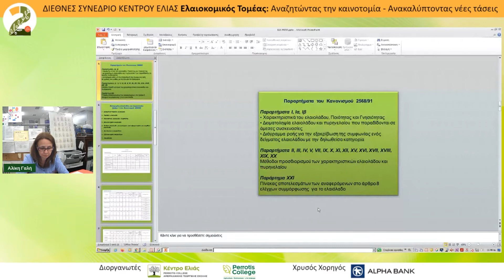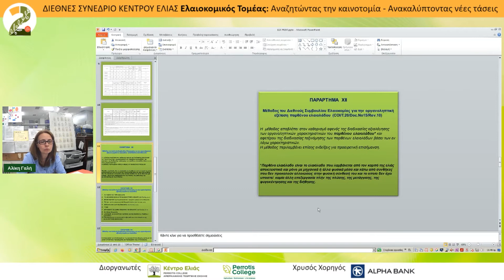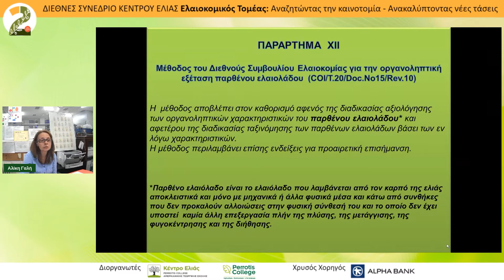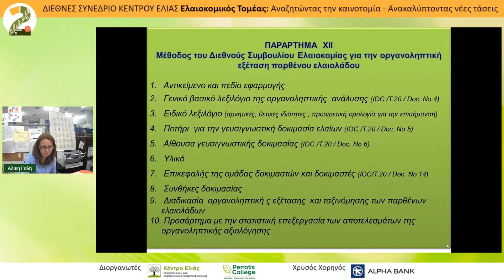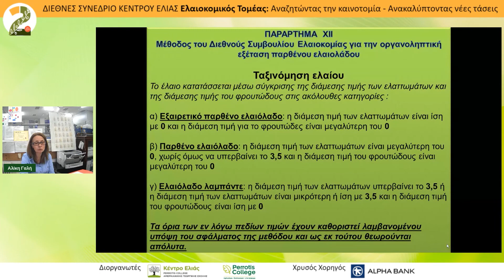Α. Γαλή | Κανονισμός (ΕΟΚ) 2568/91 - Οργανοληπτική αξιολόγηση Παρθένου ελαιολάδου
3/6
11:30-12:30 Ενότητα Β - Οργανοληπτική Αξιολόγηση Ελιάς και Ελαιόλαδου Νομοθεσία και Τάσεις Αγοράς
Πρόεδροι: Μ. Σαμολαδά
11:30-11:35 Οργανοληπτική αξιολόγηση επιτραπέζιας ελιάς
Κ. Τερτιβανίδης
11:35-11:40 Κανονισμός (ΕΟΚ) 2568/91  -  Οργανοληπτική αξιολόγηση Παρθένου ελαιολάδου
Α. Γαλή
11:40-11:45 Terra Creta και ομάδες παραγωγών – Καινοτομία από το χωράφι έως το ράφι
Φ. Σουσαλής
11:45-11:50 Οργανοληπτική αξιολόγηση επιτραπέζιας ελιάς και ελαιολάδου
Κ. Ζηνοβιάδου
11:50-12:30 Συζήτηση